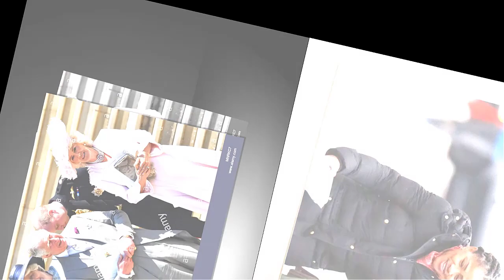Royal insider Reveals, Doria was Force behind Harry's Decision to Quit UK.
A Royal insider reveals Los Angeles-based yoga teacher Doria Ragland said she 'silently' influenced her daughter and son-in-law to step down as senior royals and move to Canada.In a deal which will see them spend a majority of their time in Canada with son Archie.